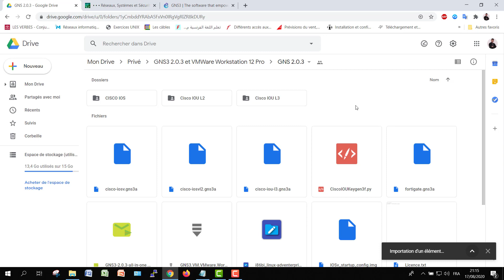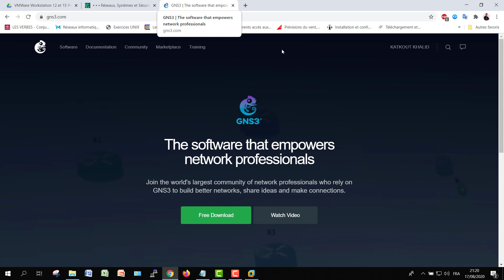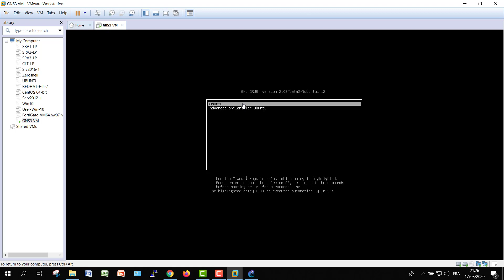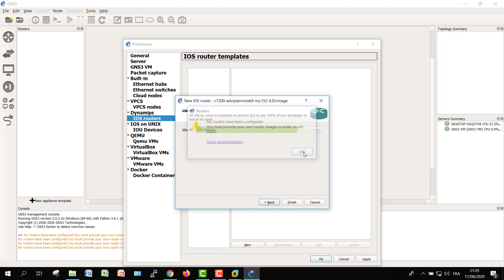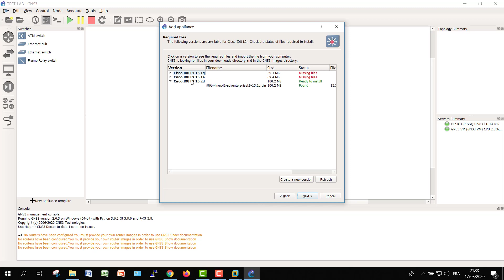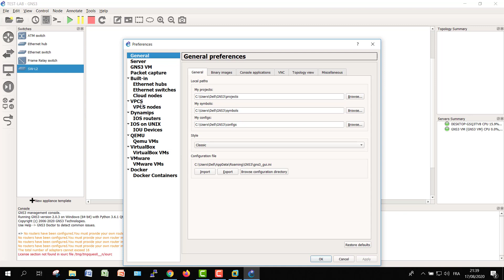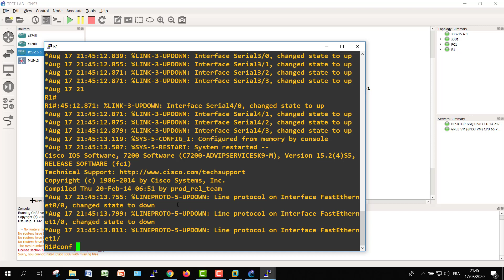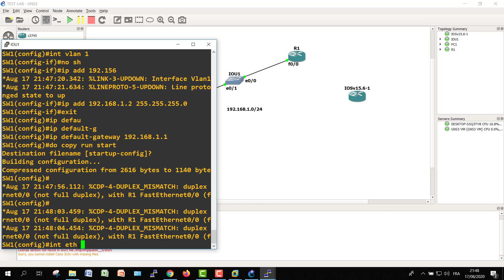Séance 20 - Installer et préparer GNS3 pour Routing et Switching - Khalid KATKOUT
•• Contenu de la séance :
- Installation de GNS3
- Installation de GNS3 VM
- Ajout des IOS des switches L2/L3
- Ajout des IOS des routeurs Gigabit
- Préparation d'un LAB de Base